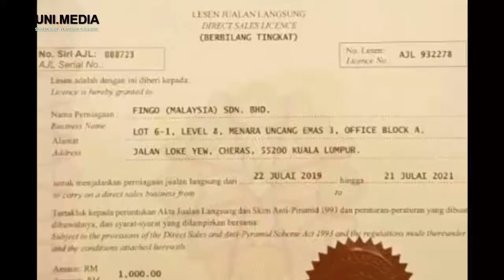FINGO - YOUR MODERN LIVING E.HYPERMART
FINGO - Social E-Commerce Platform
Buy To Save, Share To Earn

SHOPPER (SH) :
- Daftar PERCUMA!!
- Shopping di E-Hypermart
- Baucer Produk PERCUMA : RM5.00

PREFERRED SHOPPER (PS) :
- Beli “Gift Pack” : RM199.00
- Bonus Tajaan Terus : RM50.00
- Shopping di E-Hypermart : harga VIP
- CASHBACK (sendiri & direct SH) : 10%

- Tajaan terus : 10 PS
- Tajaan network : 20 PS
- Bonus Tajaan Terus : RM100.00
- CASHBACK (sendiri & direct SH) : 14%
- Baucer Produk PERCUMA : RM398.00

- Tajaan terus : 3 AM
- Tajaan network : 5 AM/500 PS
- Bonus Tajaan Terus : RM135.00
- CASHBACK (sendiri&direct SH) : 15.6%

WITHDRAWAL :
- Setiap minggu : Selasa
- Kredit ke akaun : Rabu
- Minima withdrawal : RM10.00

Lepas register download apps' FINGO'